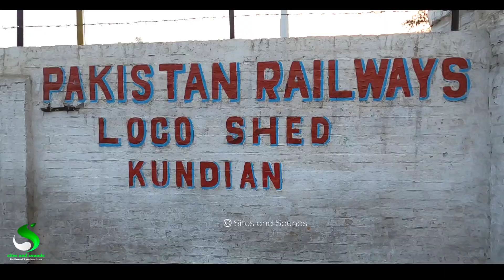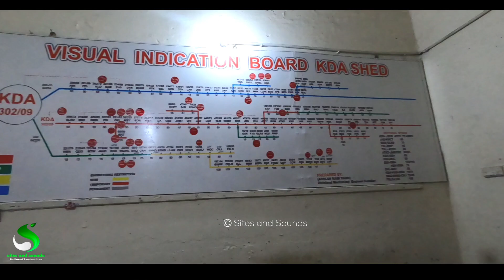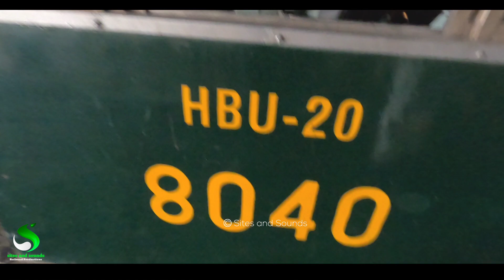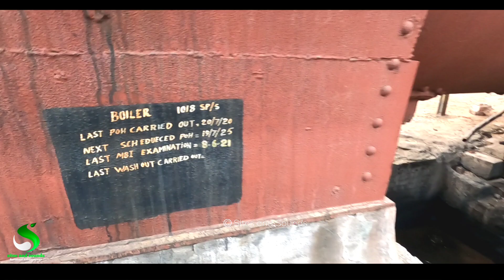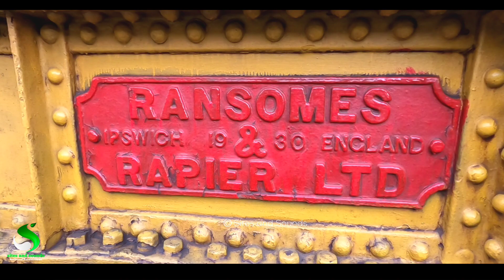A Visit to the busiest loco Shed of ML2 | Kundian Junction Locomotive Shed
This Video is about visiting busiest loco Shed of Main line 2 (ML2) Kundian Junction Locomotive Shed,
Kundian Loco Shed is most busy shed of Peshawar Railway Division,